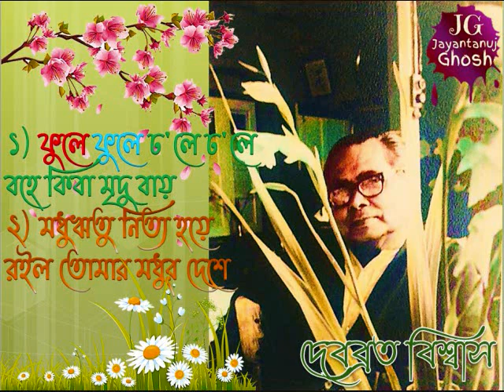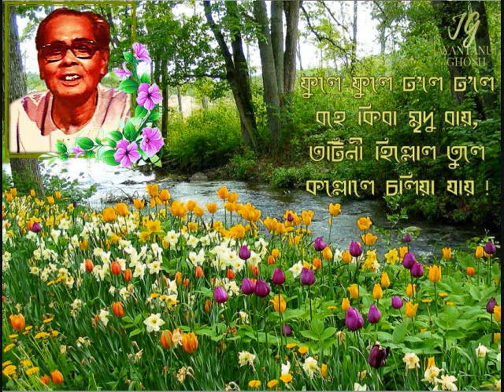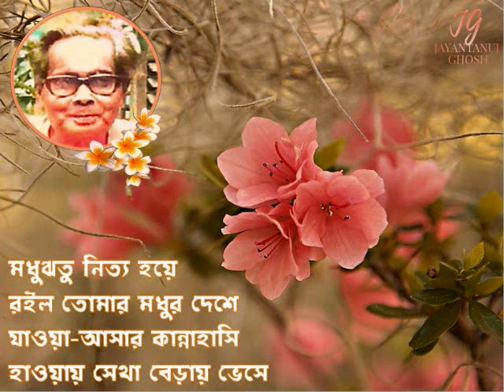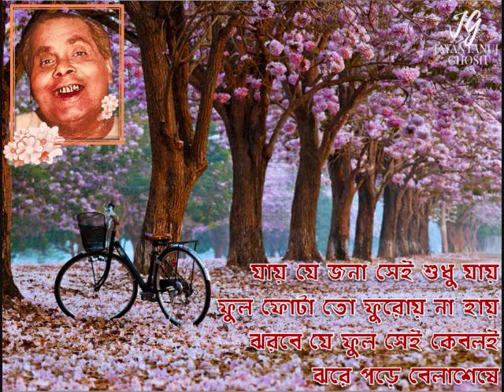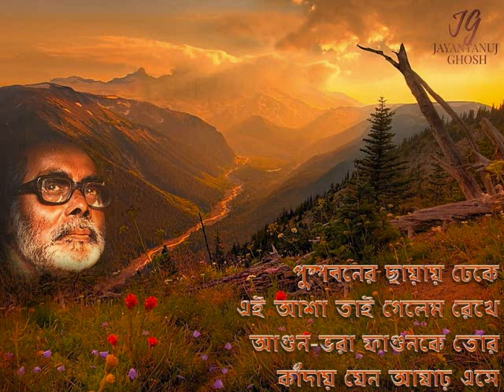Phule Phule Dhole Dhole / Madhuritu Nitya Hoye – Debabrata Biswas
আজ যে দুটি গান আপলোড করলাম তা আজ থেকে প্রায় আট বছর আগে ইউটিউবে আলাদা আলাদা করে আপলোড করেছিলাম। ভুল করেছিলাম।  জর্জদা দুটি গান একটির পিঠে আরেকটি কেন গেয়েছিলেন, তা আমার উপলব্ধিতে তখন আসেনি আর তাই ওই চরম blunder-টি করেছিলাম।  সে সময় খুব বেশী মানুষের চোখেও পড়েনি তাই আরেকবার দুটি গানকে একযোগে আপলোড করে পাপের প্রায়শ্চিত্ত করলাম এই যাত্রায়।
যে theme এই দুটি গানকে জুড়েছে তা হল ‘ফুল’। দুটি গানের সুরেই দেবব্রত বিশ্বাস ফুটিয়ে তুলেছেন মর্মস্পর্শী এক বিয়োগান্তক বিরহ যন্ত্রণা। প্রথম গান, ‘ফুলে ফুলে ঢ'লে ঢ'লে বহে কিবা মৃদু বায়’, ১৮৮২ খৃষ্টাব্দে, কবির ২১ বছর বয়সে কালমৃগয়া নৃত্যনাট্যে বনদেবীর গান হিসাবে রচিত। স্বরলিপিকার – জ্যোতিরিন্দ্রনাথ ঠাকুর এবং ইন্দিরা দেবী। এই গানটির সুর বিলেতি ভাঙা স্কটিশ সুরের গান Ye Banks and Braes (মূল গীতিকার Robert Burns সুরকার James Miller রচিত প্রাচীন স্কটিশ লোকগীতি The Caledonian Hunt’s Delight) অবলম্বনে।  অপরপক্ষে দ্বিতীয় গান, ‘মধুঋতু নিত্য হয়ে রইল তোমার মধুর দেশে’ ১৯১৬ খৃষ্টাব্দে, কবির ৫৪ বছর বয়সের রচনা। গানটি ‘ঘরে বাইরে’ উপন্যাসে সন্দীপের গান হিসাবে রচিত। এই গানটির কোনো স্বরলিপি পাওয়া যায় না। দেবব্রত বিশ্বাসের কণ্ঠে এই গানটির সুর কার করা তাও অজানা।  যেটুকু আন্দাজ করতে পারছি, তা হল দু সপ্তাহ আগে আপলোড করা ‘তোমার রঙিন পাতায়’ এবং ‘সেই ভালো সাই ভালো’ যে অনুষ্ঠানে জর্জদা গেয়েছিলেন, খুব সম্ভবত, সেই একই অনুষ্ঠানের রেকর্ডিং এটিও। এই অনুষ্ঠানের আরেকটি জোড়া গান ‘সাধন কি মোর আসন নেবে হট্টগোলের কাঁধে’ এবং ‘আমার ঢালা গানের ধারা’ আপাতত ভবিষ্যতে আপলোডের জন্য তোলা রইল।
জয়ন্তানুজ ঘোষ